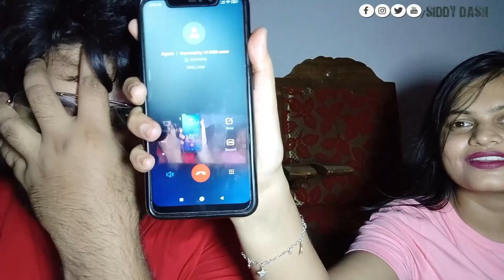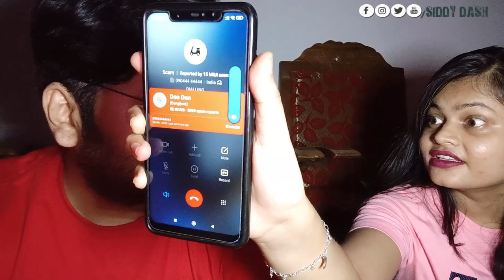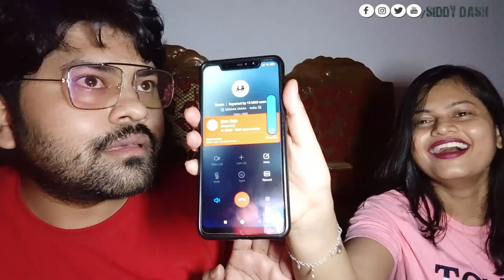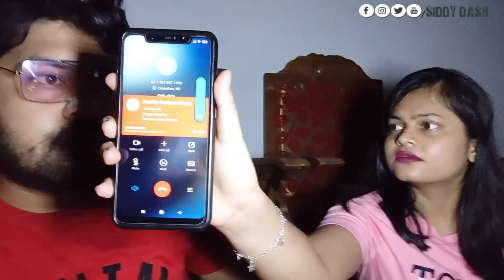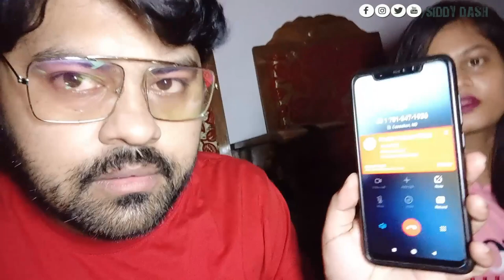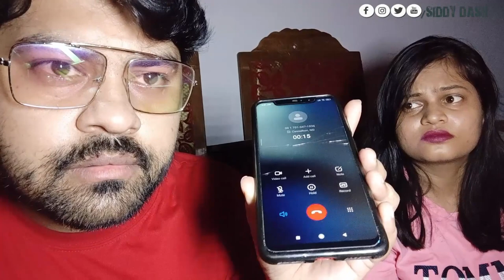Calling *HAUNTED* Numbers You Should Never Call at 3 AM Challenge | And This Happened 😲 HORROR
calling haunted numbers in india - calling haunted numbers you should never call at midnight!!
calling haunted numbers at 3 am | SIDDY DASH |. i love making funny videos for you guys to keep you all entertained  but today's video was all about me calling as many haunted numbers as possible.

Calling haunted numbers you should never call at 3 am - most scary 3 am challenge india.

Calling haunted numbers you should never call at midnight!!

Calling haunted numbers at 3 am | anahita singh |.

I love making funny videos for you guys to keep you all entertained  but today's video was all about me calling as many haunted numbers as possible.

I am calling haunted numbers.

In this video  i'll show you the real truth about my last video " calling haunted numbers at haunted place at 3am" with proof..

Calling more haunted numbers you should never call - 3 am challenge gone wrong - india.

Today we are going to call haunted numbers you should never call that too at 3 am.

In this video  i called some haunted numbers at 3am and the results are just unexplainable.

Rourkela Vlogs
Rourkela Youtuber